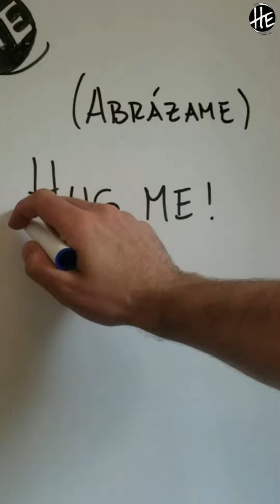¿Cómo estas EXPRESIONES me AYUDARON a MEJORARmiINGLÉS? 🚀